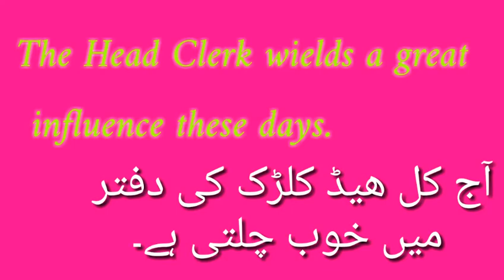Idiomatic Use of Some Urdu Verbs || Chalna / Chalana || SekhoSubKuch Lesson 1